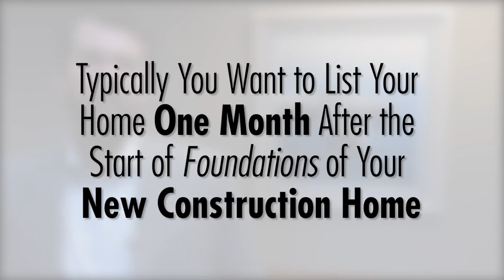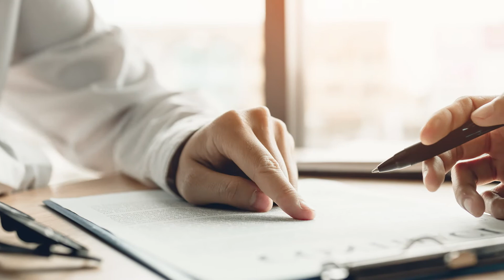Everything You Need to Know About New Construction Homes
If you’re on the lookout for your next home, consider having one built specifically for you! New construction homes are a great option for many homebuyers, and they can give you the flexibility to customize to your heart’s content. Many people don’t have a great understanding of what this type of building process entails, so today I’d like to show you everything you need to know. To learn more about new construction homes, watch this video.

The decision to buy or sell a home shouldn’t be made lightly. Here at The Timothy Schutte Real Estate Team, we want to help make that decision easier by providing you with relevant, educational information about the Des Moines real estate market right here on our YouTube channel. Whether you’re looking for helpful tips about buying a home, selling a home, or the latest market statistics, we’re here to bring that information together all in one place. We have a passion for helping homebuyers and home sellers achieve their goals and we’d love to talk to you about how we might help you achieve yours.

Are you looking to buy a house?